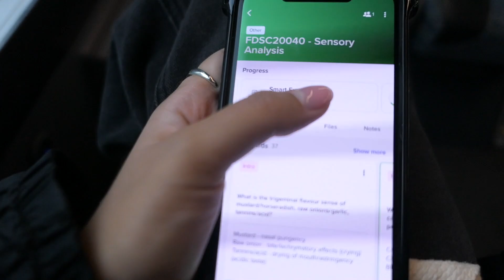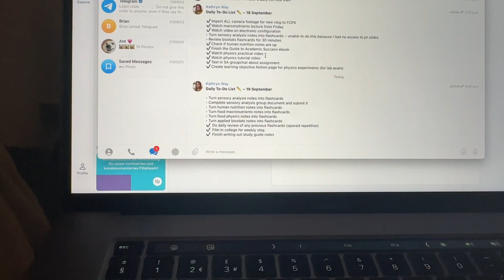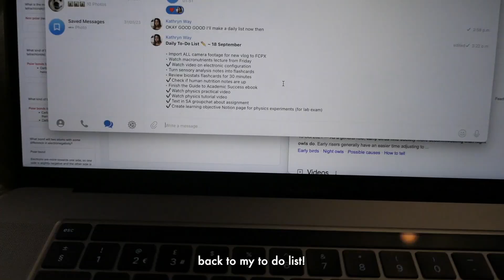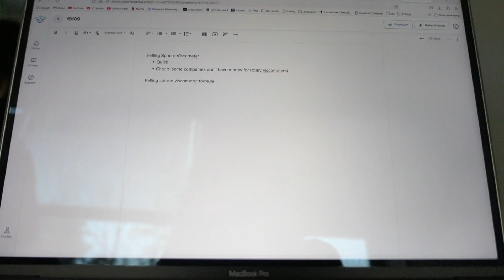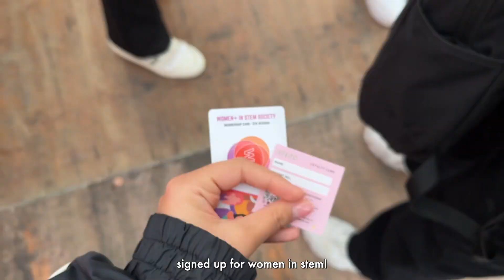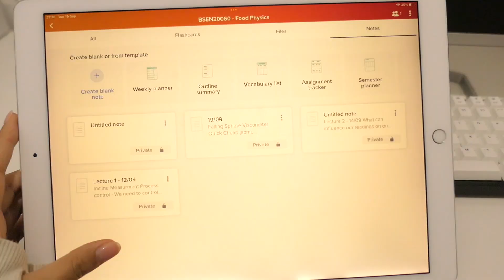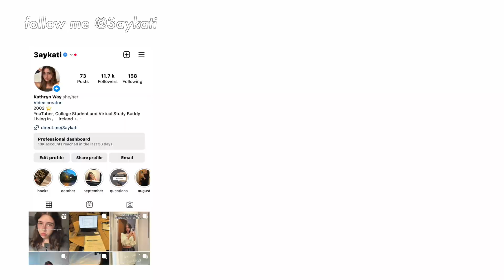2ND YEAR Uni Diaries 🎱: realistic campus days, life of a commuter, studying, turning 21...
I hope you enjoyed the video! ୧ ‧₊˚ 🍓 ⋅ ☆

FAQ ‧₊˚✩彡
Age: 20
Ethnicity: English/Cypriot
Born in: Belgium
Living in: Meath, Ireland
Editing software: Final Cut Pro X
Degree: Food Science